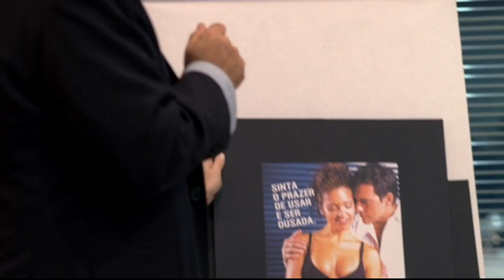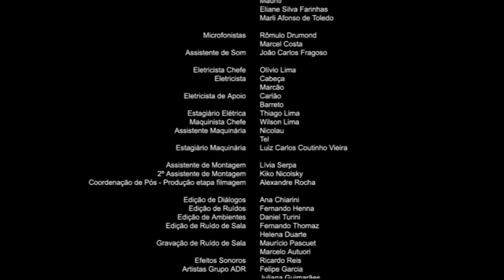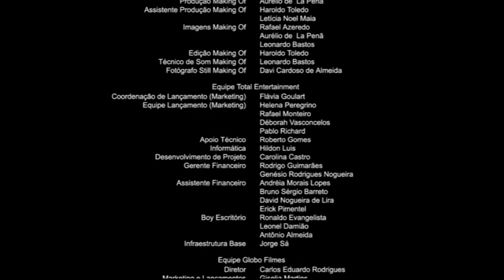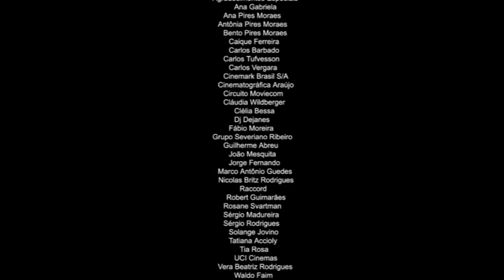Se Eu Fosse Você (If I Were You) with English Subtitle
Full episodes of The Wild Wild West tv show.

The Wild Wild West, The Wild Wild West full episodes, The Wild Wild West tv show, The Wild Wild West season 1, The Wild Wild West hd